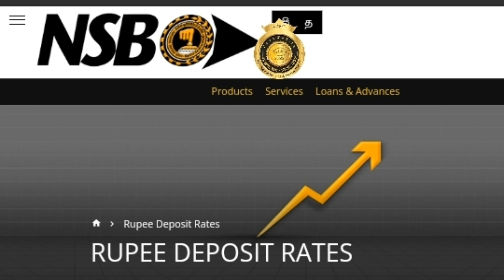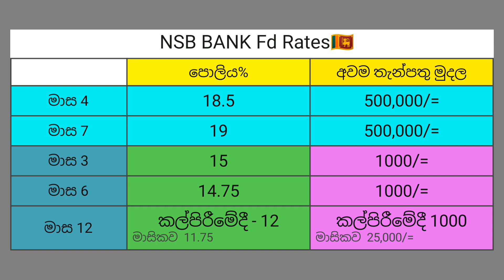🇱🇰 NSB Bank fixed deposit interest rates | nsb bank latest fd rates in sri lanka 2023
Sinhala explora🇱🇰

✔️ In this video we talk about nsb bank new fixed interest rates update in sri lanka 2023..

✔️ 03 Months
✔️ 07 Months
✔️ 01 year
✔️ 06 months

Thanks youtube💖